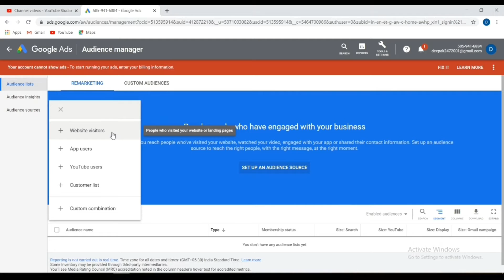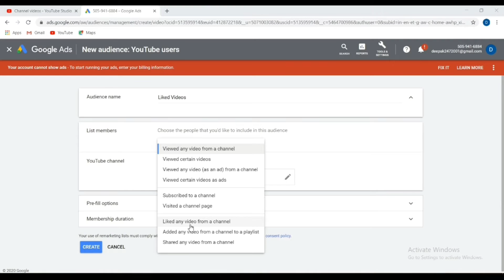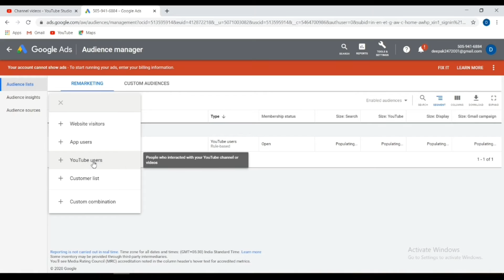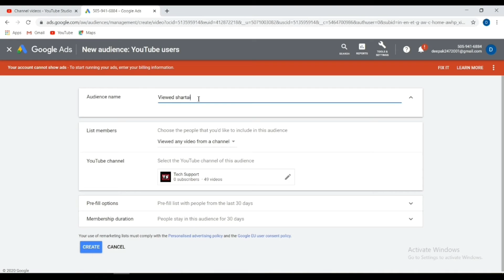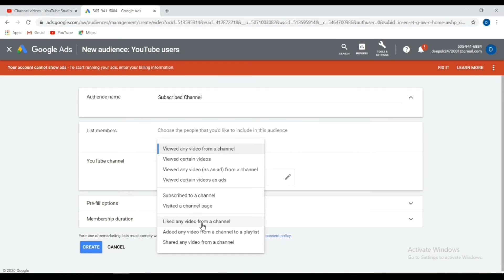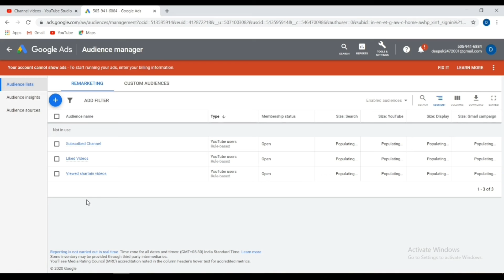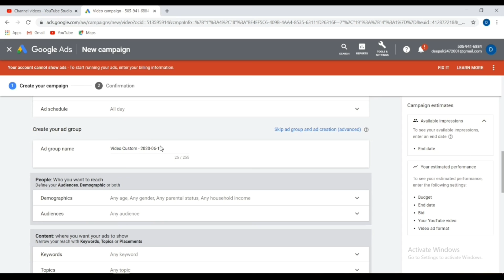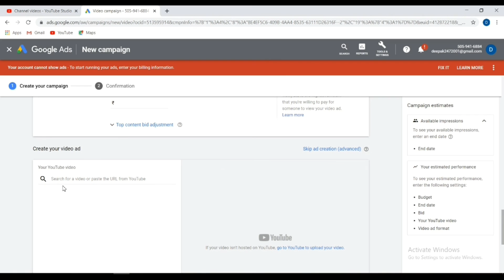How to Create a YouTube Re-Marketing Ad ? | Lesson:13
▶️How to Create YouTube Re-Marketing  Ad ?

▶️Re-Marketing Ads.

Learn YouTube ads completely. This YouTube ads course will cover every type of ads of YouTube.
Learn to make successful YouTube ads.